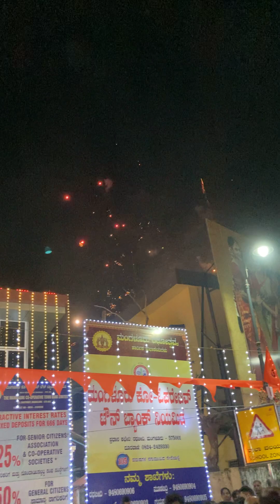ರಥ ಯಾತ್ರೆ-ರಥ ಸಪ್ತಮಿ Rath Yatra-RathaSapthami 2023,kodialtheru,Sri Venkatramana Temple, Mangalore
kodialtheru MangaloreCarFestival mangaluru ಮಂಗಳೂರು ರಥೋತ್ಸವ ಶ್ರೀ ವೆಂಕಟರಮಣ ರಥೋತ್ಸವ Mangalore Car Festival 2023